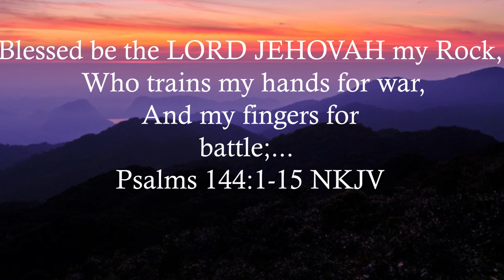GOD WILL FIGHT FOR YOU | FROM THE PSALMIST | REV. MICHAEL MASAMBU